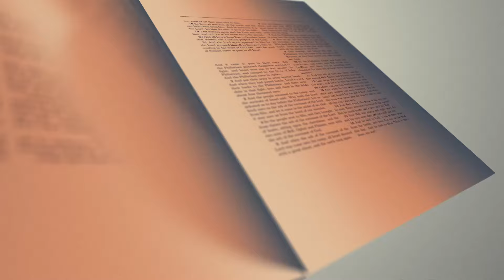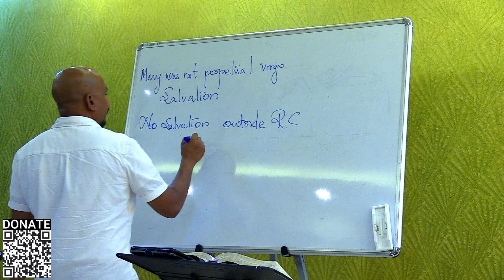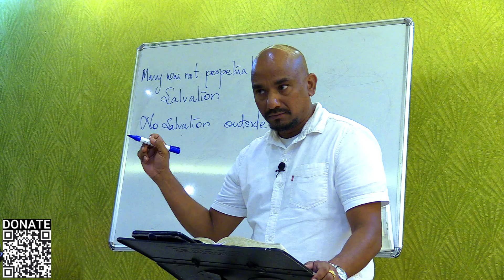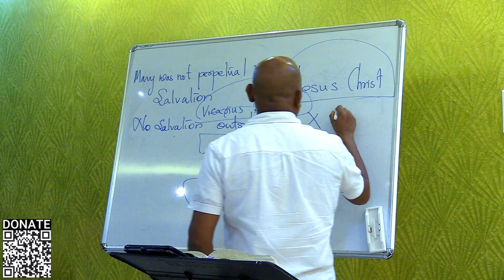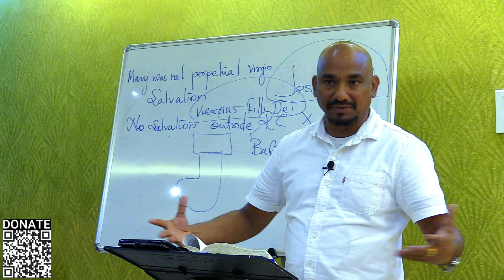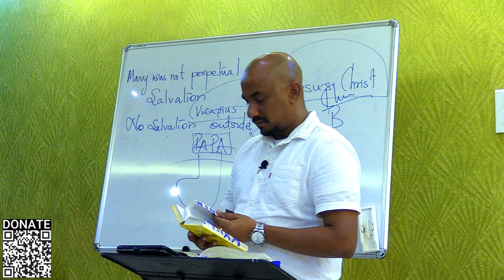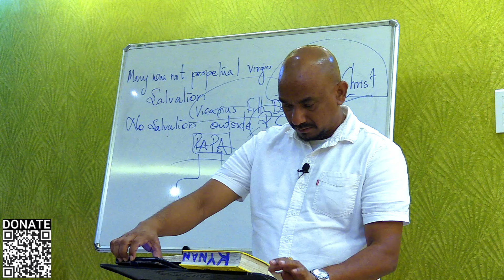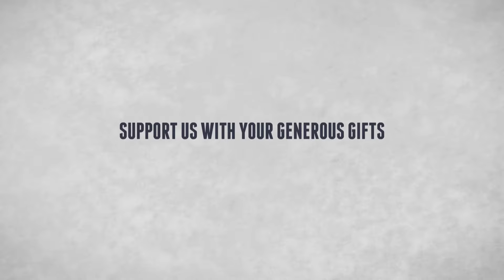How To Present The Gospel To A Roman Catholic Part 2 - Discipleship Bible Study 115